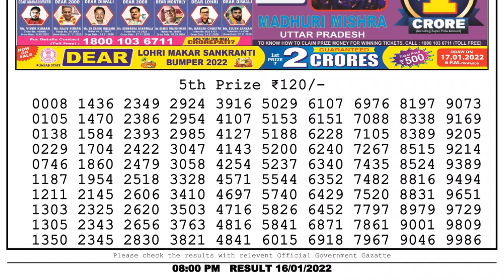Lottery Sambad Result 8pm 16.01.22 Nagaland State Lottery Result